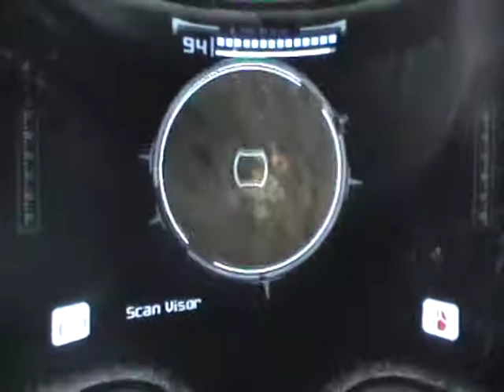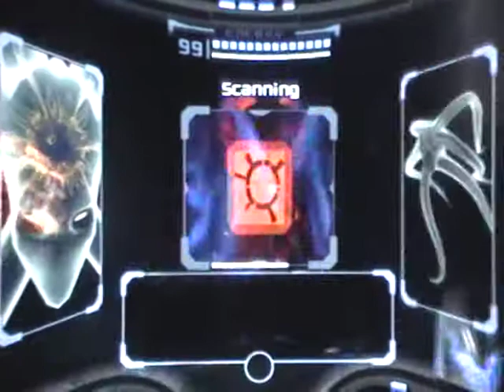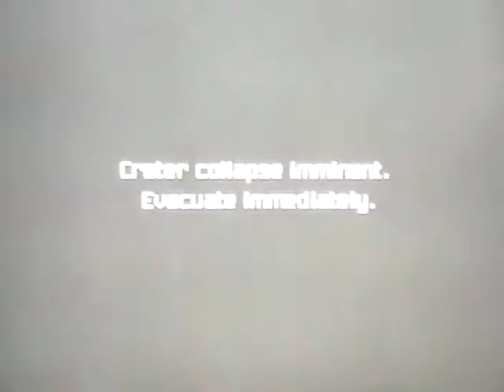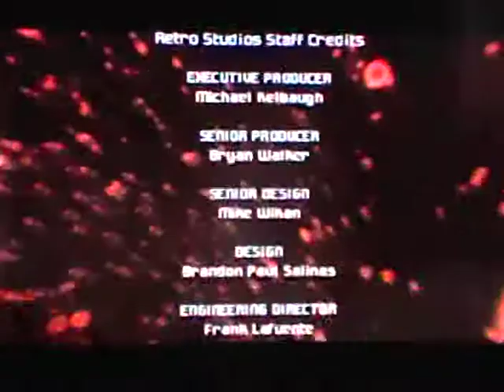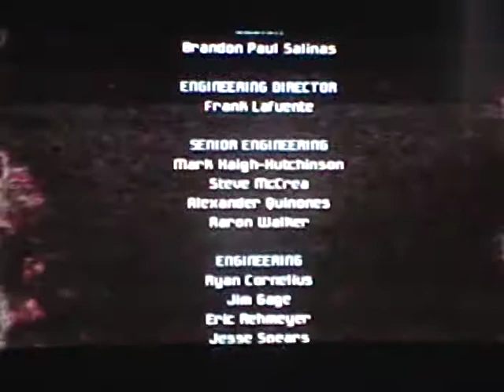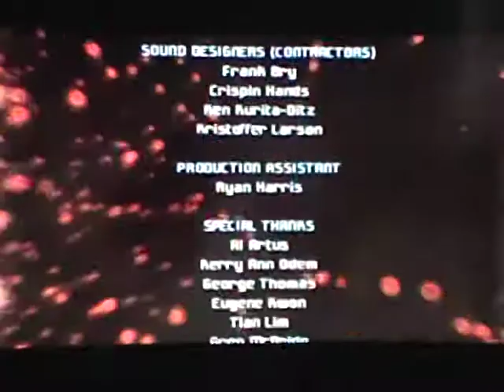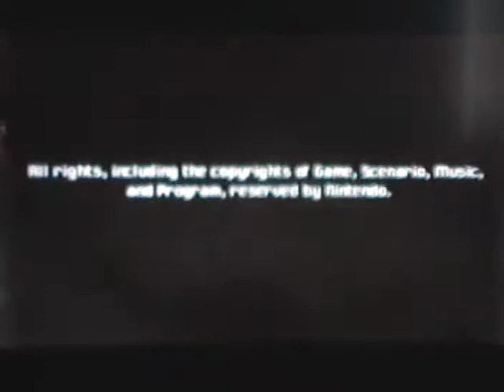METROID MALARKEY 3: ONE BIG METROID...| Metroid Prime Series Finale Part 2/2| Metroid Prime Part 25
As Metroid Prime comes to a close, our journey through the Impact Crater leads to one big Metroid who won't go down as easy as the rest!

Game: Metroid Prime(2002)- Nintendo